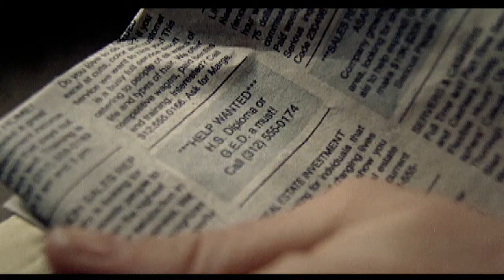The ROLAND GRIMES Show feat. Todd Bozeman / Greg Boyer Part 2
Extraordinary talk show covers sports, entertainment, education and health. Shot LIVE in the DC area. Great networking and promotional venue for businesses to connect with audiences hungry for knowledge.